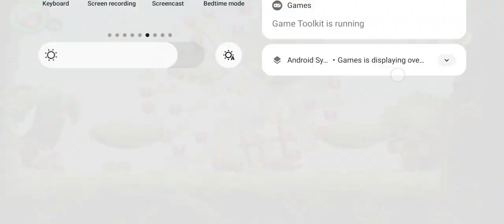joi chaptar 1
chepter 1